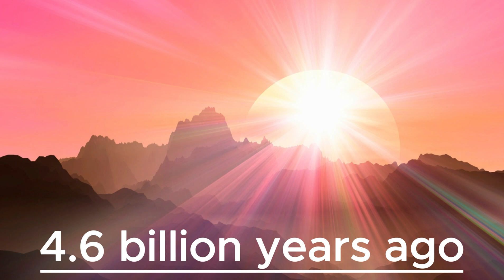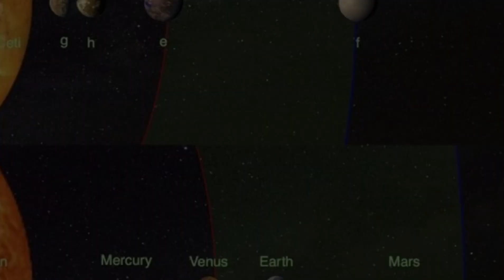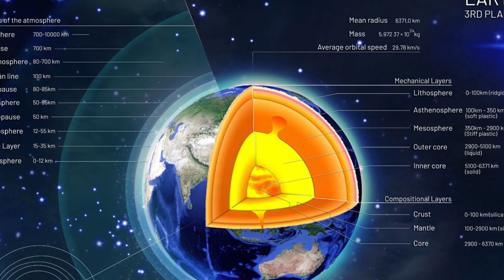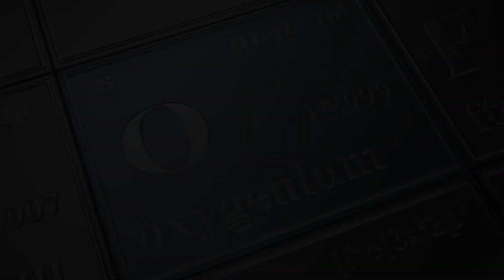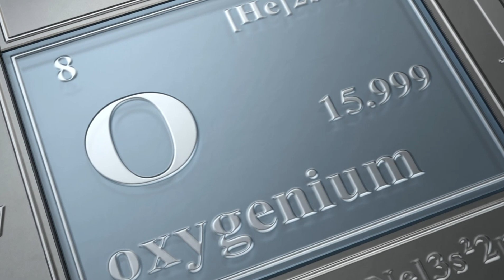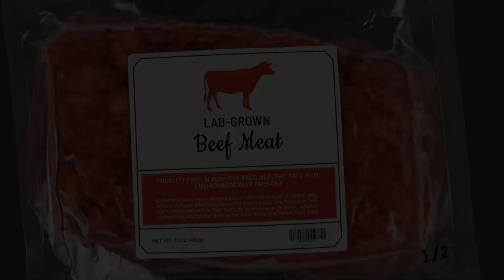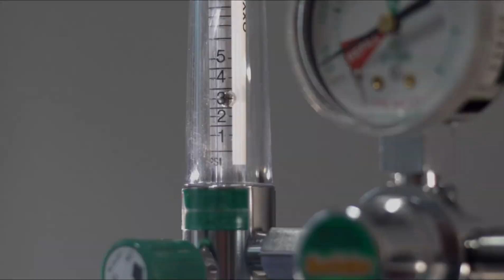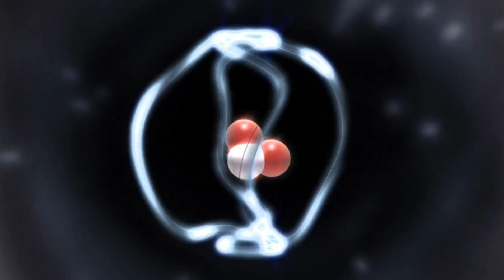What if the Sun Vanished? The Aftermath of a World Without Sunlight | Veritasium | Kurzgesagt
Welcome back to SciFact, your go-to destination for all things scientific, thought-provoking, and intriguing!

In today's video, we delve into one of the most fascinating hypothetical scenarios: "What If the Sun Vanished From Earth?" Prepare to embark on a mind-bending journey that will alter your perception of our existence and underscore the significance of our life-giving star, the Sun.

The Sun's absence would herald unprecedented changes on a planetary scale, encompassing everything from climate alteration and biological impact to gravitational shifts. We're here to unpack these complexities in an understandable and captivating way, so stick around until the end to get the complete picture!

As always, we've made sure to base our narrative on scientific studies and the expert knowledge of astronomers, physicists, and climate scientists to provide you with the most accurate insights. But, remember, this is a thought experiment meant to stir curiosity and deeper understanding of our universe - we certainly don't wish for the Sun to vanish!

We're constantly exploring new scientific phenomena and posing intriguing questions for your edification. Turn on your notifications to never miss a future release from us.

Got more cosmic what-ifs on your mind? Leave them in the comments section below. Your curiosity could be the inspiration for our next video!

See you in the next journey through the cosmos, here on SciFact. Until then, stay curious and keep exploring!

"Hello, science enthusiasts! Today, we'll take a fascinating journey into the universe, traversing space, and exploring the phenomena that govern life as we know it. We'll be diving deep into the scientific theories of Albert Einstein and Isaac Newton, two of history's most influential figures in science.

In our journey, we'll touch on the enigmatic concept of black holes, delving into the climate of various planets, and how a virus can impact life on a cosmic scale. Expect mind-bending science experiments that you can try at home - with guidance from Science Max. We'll see science in action, from biology to chemistry, to physics and beyond.

This is also an educational voyage. So, we'll be shedding light on the history of science, with insights from History Channel shows that delve into the evolution of human understanding of the universe.

We'll also get to discuss humanism in the context of scientific progress, and the impact of technological advancements like SpaceX on our exploration of space. And remember, all the latest space news and updates on our understanding of the universe can be found right here, on our channel.

Get ready for cool science videos that will challenge your perspective and inspire you to learn more. Until next time!"

  We were inspired by Mr Scientific, Seeker and Kurzgesagt – In a Nutshell Channels when creating this channel.

BRIGHT SIDE, Veritasius